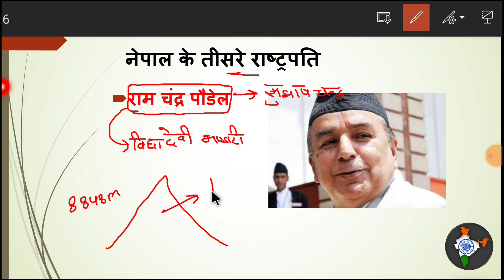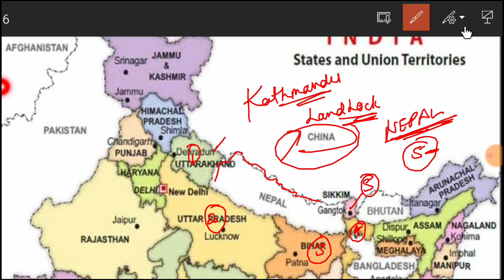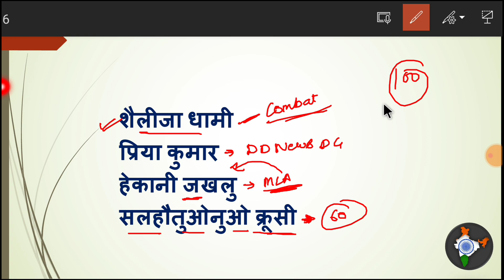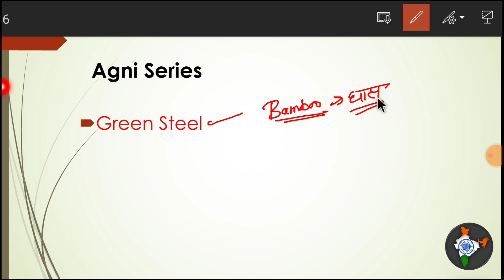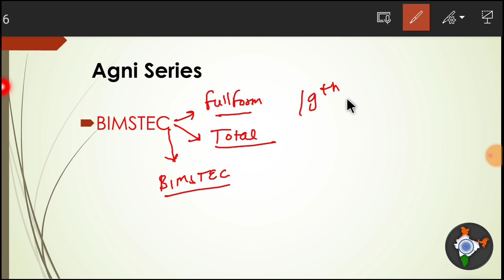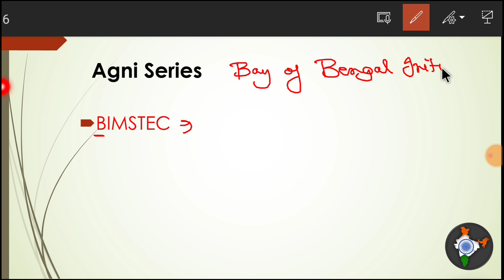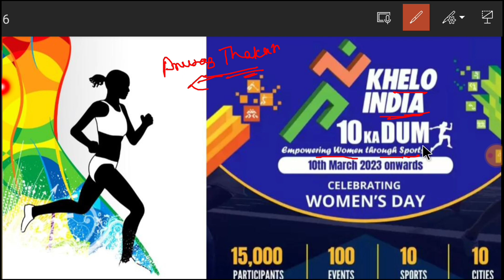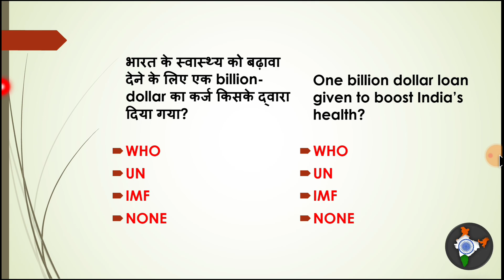Delhi Police Constable 2023 Current Affairs || 11 March Current Affairs By Aakash Rathi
Delhi Police Constable Vacancy || Current Affairs Class #8 || 11 March Current affairs